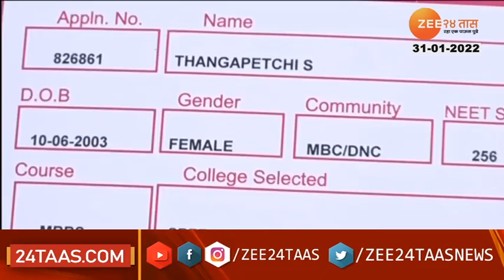Madurai Thangapechai cleared NEET exam despite being economically poor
5 Minitat 25 Batmya । 5 मिनिटांत 25 बातम्या